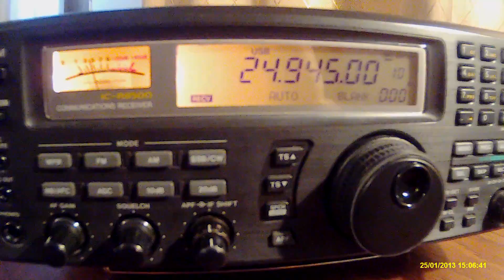24945khz,Ham Radio,HZ1TT(SAUDI ARABIA)